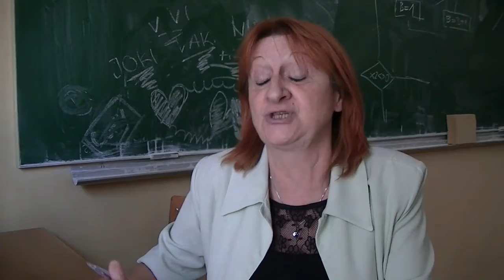Milena Mišić o kombinovanom testu